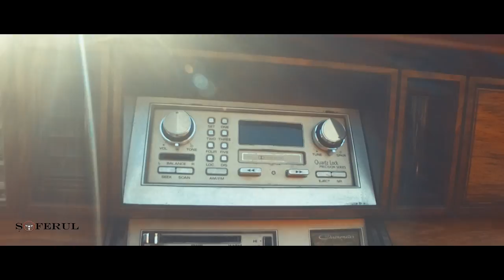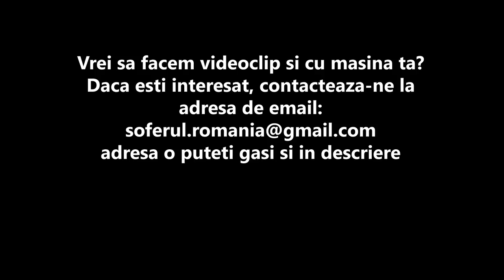Review - Dodge 400